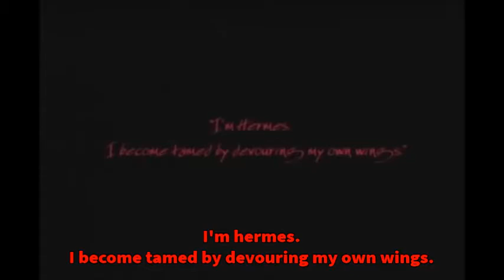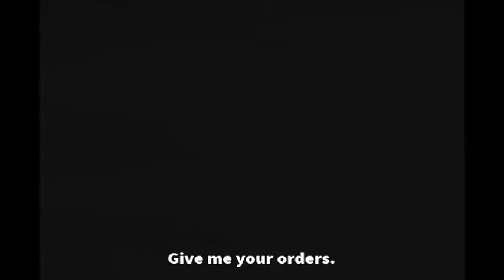Hellsing (Original) - Psalm of Darkness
Special that can be found on DVD. Contains animation not reused in the TV series.